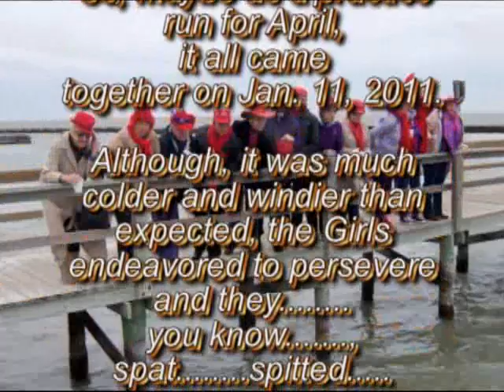Red Hat Society - Golden Girls Chapter, Spit off pier in Rockport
Preparing for Bastrop "Spit off the bridge" celebration, Red Hats go to Rockport to practice.